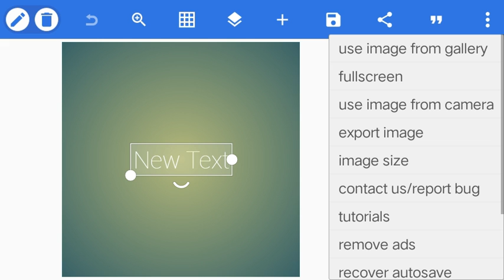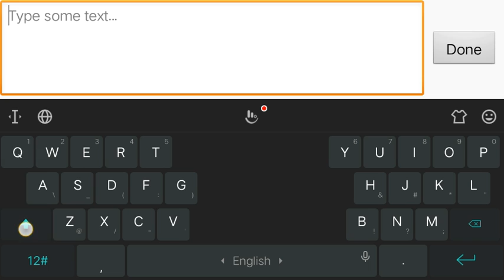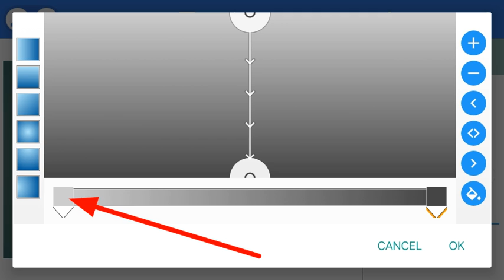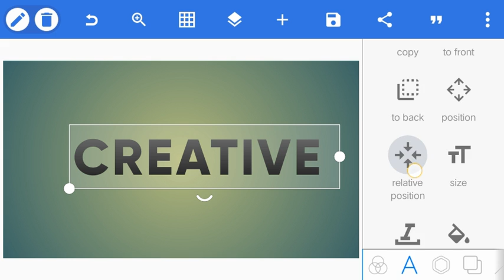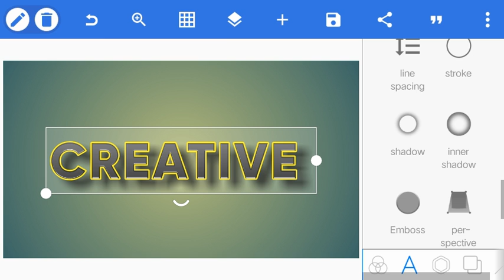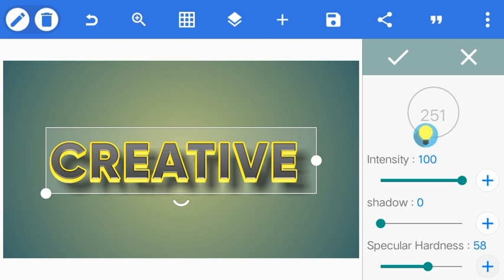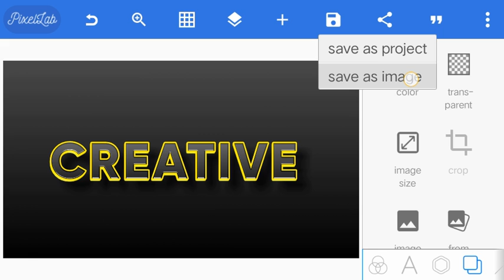Creative 3D Text Logo From PixelLab || PixelLab 3D Text Tutorial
Hello everyone 🙏😊
How are you all